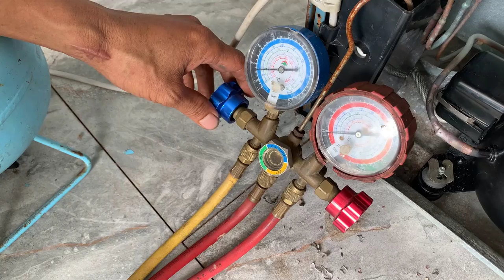Restoration Rusty Toshiba Refrigerator // Restore and Reuse Old Broken Refrigerator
See How I Restored An Abandoned TOSHIBA Refrigerator And Amazing Craft Workshop !
Hello dear audience.. In this video we will show you how to renew an old refrigerator. Many parts have been damaged from the bottom, how to repair. Restoring toshiba refrigerator has never been so simple. It is just a requirement for you that you must watch the video completely and we also support. Thank you for visiting here.